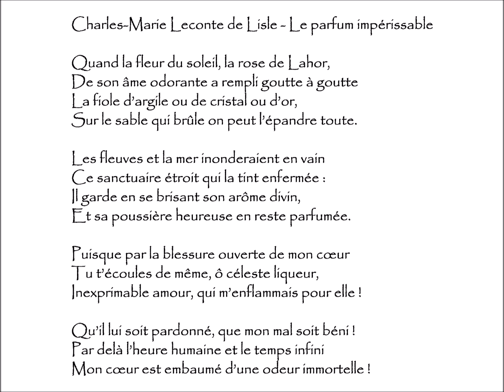Leconte de Lisle (Charles-Marie) : LE PARFUM IMPÉRISSABLE - Quand la fleur du soleil, la rose de ...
Le parfum impérissable | Poème écrit par Charles-Marie Leconte de Lisle (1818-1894)